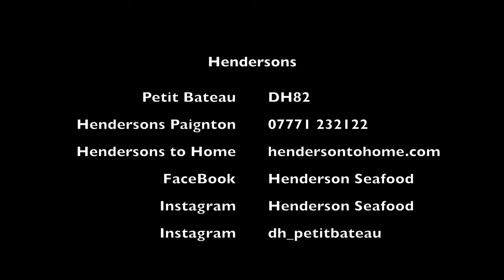Petit Bateau DH 82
Petit Bateau is skippered by Alex and his father David who run Henderson Seafood Paignton.

In this short film they are fishing for prawns as the season has just started.

You can buy fresh produce caught by them & sold by them on Paignton Harbour daily along with plenty of other top grade seafood. Pop down to see their display and tell them that Simon sent you 😉

Henderson Seafood Paignton  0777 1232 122

Instagram & Facebook   Henderson seafood